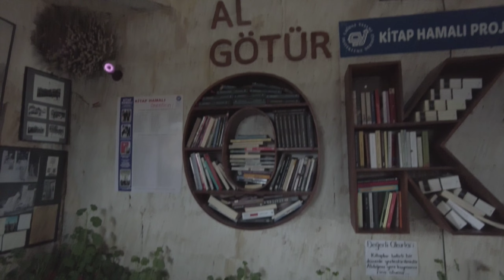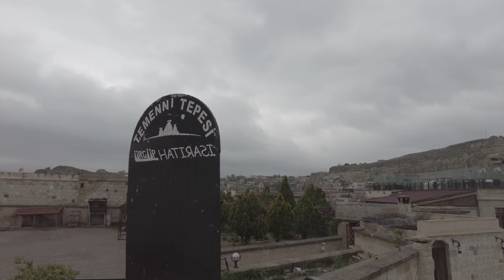The Most Amazing Places - Cappadocia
Welcome to Cappadocia, a region in Central Anatolia, Turkey. It's known for its moon-like landscape and striking red rock formations which extend for hundreds of kilometers. Join me as I take you on a journey through this dazzlingly beautiful region."

Cappadocia is a region in Central Anatolia, Turkey

Have you ever been to Cappadocia? If not, this holiday is a MUST. I'm looking for the best palace to visit in Cappadocia and there are so many of them!

Welcome to Cappadocia, a region in Central Anatolia